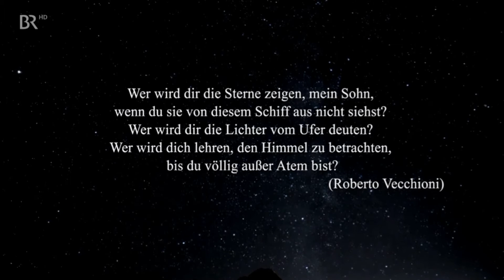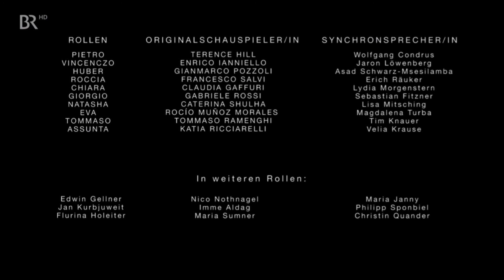Schlechte Stimmung | Die Bergpolizei - Ganz nah am Himmel Staffel 3, Ep. 2 - Aus dem Hinterhalt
🏔Informationen zur Serie🏔

Bergpolizei – Ganz nah am Himmel (Originaltitel: Un passo dal cielo, zu Deutsch: Ein Schritt vom Himmel) ist eine italienische Fernsehserie. Sie wird von der Firma Lux Vide S.p.A. in Zusammenarbeit mit Rai Fiction produziert. Die Serie läuft auf Rai 1 und Rai 1 HD. Seit Ende Juli 2017 wird sie in einer deutschen Synchronfassung im BR Fernsehen ausgestrahlt.

🏔Informationen zur Episode🏔

Pietro (Terence Hill) versucht Natashas Unschuld zu beweisen. Da Natasha heimlich bei ihm im Bootshaus versteckt ist und sie ihm seine Pistole zurückgegeben hat, kann er nun einen Vergleich der Projektile durchführen lassen. Der Kommissar wird immer misstrauischer und kauft Pietro nicht ab, dass Natasha sich noch nicht gemeldet hat. Tommaso checkt derweil die Daten von Natashas Handy, um den Spielplatz, wo Natasha ihren Sohn gefunden hat zu finden. Jedoch ist die Polizei nicht das einzigste Problem was Natasha hat. Die Leute die ihren Sohn verkauft haben, wollen Natasha entführen.